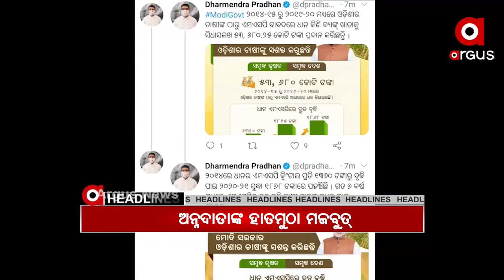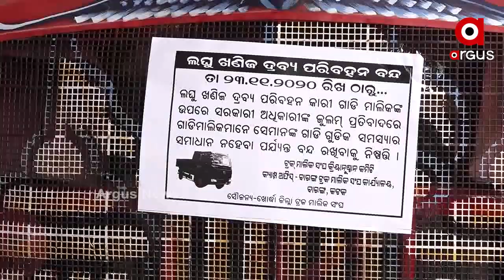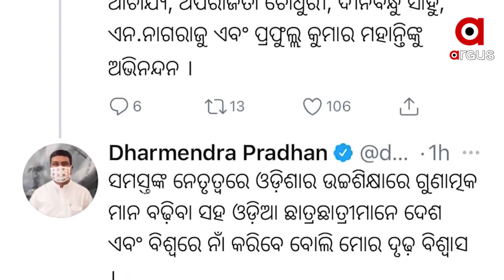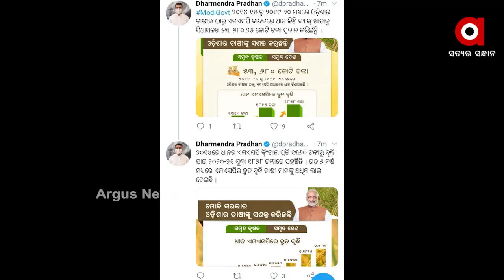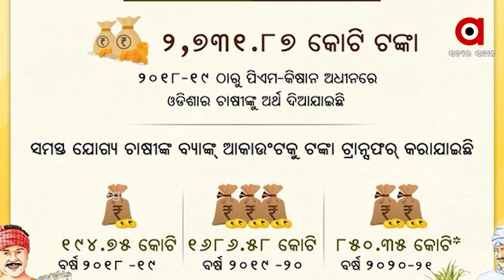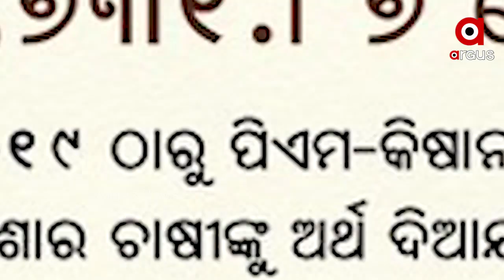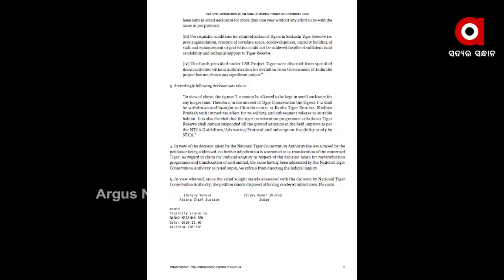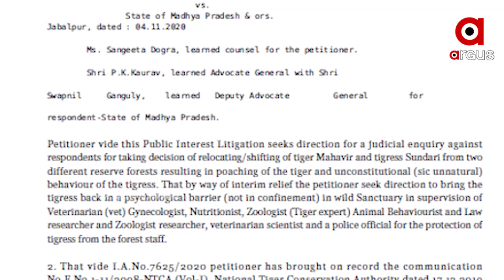Argus Update News 7Am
କରୋନା ମହାମାରୀ ମୁକାବିଲା ପାଇଁ ବଡ ପ୍ରସ୍ତୁତି…
ଗଣତନ୍ତ୍ର ନା ଏକଛତ୍ରବାଦ...
ବଦଳିଲା ସରକାରୀ ମାନଦଣ୍ଡ, ସ୍କୁଲ ବନ୍ଦ ନିଷ୍ପତ୍ତିରେ ରାଜ୍ୟ ସରକାରଙ୍କ ସାମାନ୍ୟ ପରିବର୍ତ୍ତନ...
ରଖିପାରିଲାନି ଓଡ଼ିଶା, ସୁନ୍ଦରୀ ନେଇଯିବ ମଧ୍ୟପ୍ରଦେଶ...
ପିଛା ଛାଡ଼ୁନି ପିପିଇ କିଟ ଓ ମାସ୍କ କିଣା ଦୁର୍ନୀତି.
2024 ପାଇଁ ବିଜେପିର ତୟାରି...
ଅନ୍ନଦାତାଙ୍କ ମୁଠା ହୋଇଛି ଅଧିକ ମଜଭୁତ...
ଆସୁଛି ବାତ୍ୟା ନିଭାର...